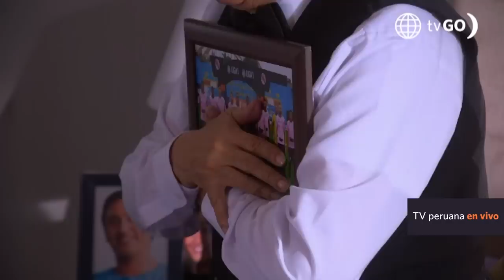Al Fondo hay Sitio 10: Peter conoció a Silvio (Capítulo ° 270)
¡OTRO ATRASADOR!
Peter estaba seguro de que tenía el camino libre para conquistar a Francesca, pero la inesperada visita de Silvio lo puso alerta 🚨.